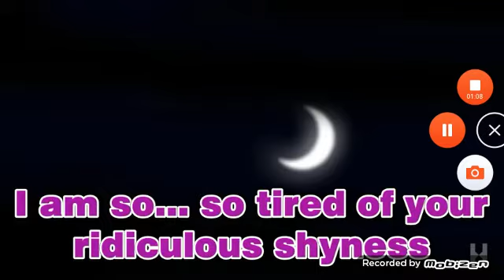Plants vs. Zombies Lawn of doom Animation